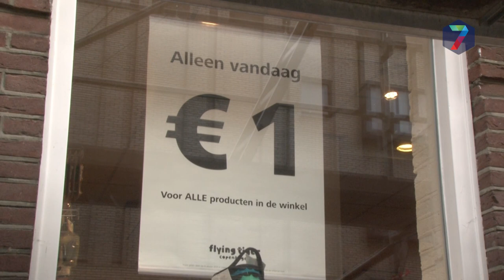Jubileum Flying Tiger zorgt voor enorme drukte Burchtstraat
De rij begon al bij snackbar De Burcht. Vanaf daar stonden mensen te wachten tot de deuren van de Flying Tiger. Het Deense winkelconcept bestaat dinsdag 10 jaar, en dat wordt gevierd met een bijzondere actie.